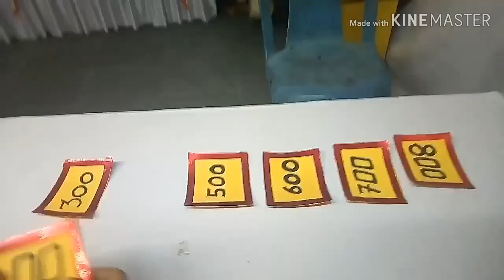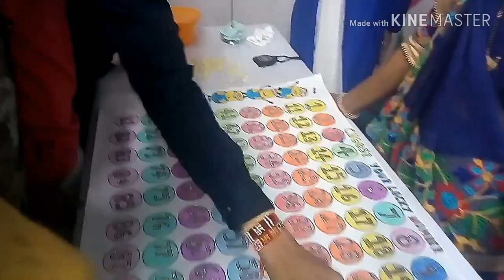Wonderful Fun Fair Full Enjoyment || Holy Trinity School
Fun Fair Full Enjoyment || Holy Trinity School

Holy Trinity school fun fair
Fun fair
Fun fair of school
Kay hota hai fun fair